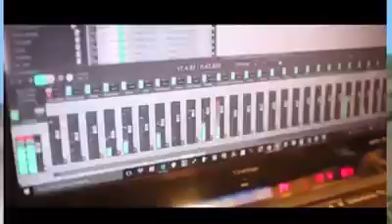Sab se pehle pakistan salaam pakistan